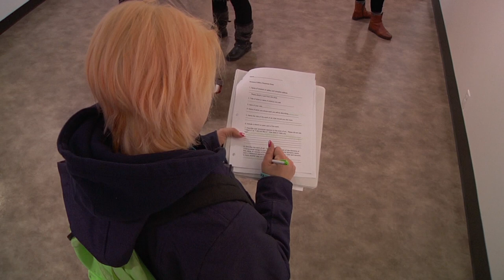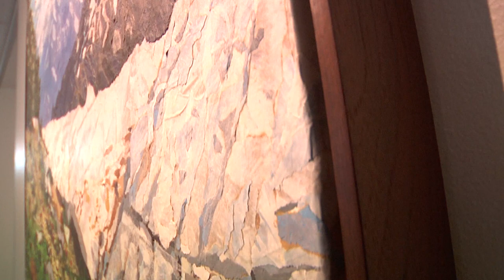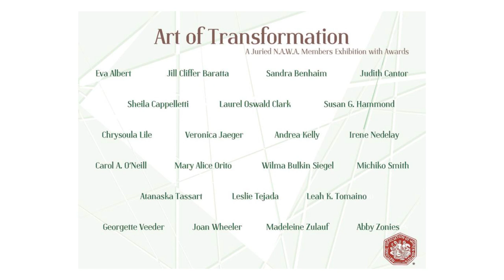CCM Visual Arts Gallery N.A.W.A. "Art of Transformation" 2/19/15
County College of Morris Visual Arts Gallery presents "Art of Transformation" (An Exhibition of Women Artists) with National Association of Women Artists, Inc. (N.A.W.A.)

Now through April 3, 2015.